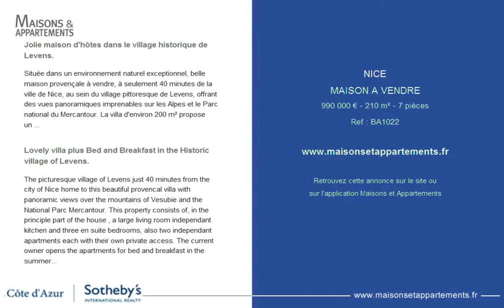NICE - MAISON A VENDRE - 990 000 € - 210 m² - 7 pièces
Référence : BA1022

Jolie maison d'hôtes dans le village historique de Levens.
Située dans un environnement naturel exceptionnel, belle maison provençale à vendre, à seulement 40 minutes de la ville de Nice, au sein du village pittoresque de Levens, offrant des vues panoramiques imprenables sur les Alpes et le Parc national du Mercantour. La villa d'environ 200 m² propose un spacieux espace de vie salon/salle à manger, une grande cuisine séparée, trois chambres en suite, ainsi que deux appartements d'une surface habitable de 35 et 50 m² avec un accès privé qui sont loués par le propriétaire actuel comme chambres d'hôtes pendant les mois d'été. Sise sur 1200 m² de terrain, la propriété possède un joli jardin complanté d'arbres fruitiers. Une belle terrasse entoure la grande zone de piscine d'où vous pouvez profiter pleinement de la tranquillité et du calme du village en admirant le magnifique paysage naturel. Le village médiéval de Levens, à 25 km au nord de Nice, est perché au sommet d'une éminence rocheuse : il culmine à 600 m d'altitude au-dessus du confluent de trois cours d'eau : les deux rivières Estéron et Vésubie, et le fleuve côtier du Var. Du haut de la roche, au-dessus du vieux village, les vues sur les montagnes, sur la vallée de la rivière de Vésubie, le Var, les Alpes et le clocher de l'église St Antoine sont à couper le souffle. Au coeur de ce village typiquement provençal, vous trouverez des éléments de l'architecture locale: passages voûtés, rues étroites, anciennes portes d'entrée, hautes maisons, etc. Cette propriété est une opportunité idéale pour ceux qui souhaite acquérir une maison d'hôtes avec une clientèle fidèle et régulière déjà existante !.

Lovely villa plus Bed and Breakfast in the Historic village of Levens.
The picturesque village of Levens just 40 minutes from the city of Nice home to this beautiful provencal villa with panoramic views over the mountains of Vesubie and the National Parc Mercantour. This property consists of, in the principle part of the house , a large living room independant kitchen and three en suite bedrooms, also two independant apartments each with their own private access. The current owner opens the apartments for bed and breakfast in the summer months. The villa sits in 1200m² of grounds and landscaped gardens including a beautful terrace full of various fruit trees. The main feature here is the well planned poolside area with tarrces and vantage points to fully profit of the tranquility and calm of the area and the panoralmic views. This property would be an ideal private home or as a small business for anyone looking to run a Bed and breakafast, especially as there is already a regular loyal clientele who fill the months of the summer. Levens , 25 km north of Nice , is a medieval village clinging to a rocky outcrop overlooking the Var and Vesubie river valleys. Standing proudly at the top of the hill you'll see the bell tower of St Anthonin's church, with magnificent centuries-old lebanese cedar trees in the background. In the heart of the village you'll find elements of all the local architectural traditions : vaulted passageways, narrow streets, ancient gateways, tall stone built houses. Levens is a large village perched on a solid-rock peak dominating the junction of the lower Gorges de la Vésubie and another gorge running from the Vésubie to the south of the village. From the top of the rock above the old village , the views out over the mountains, and especially up the savage Gorges de la Vésubie to the Alpes, are breathtaking. .